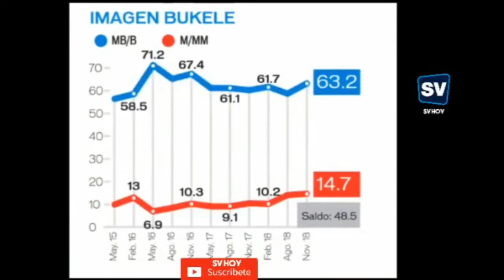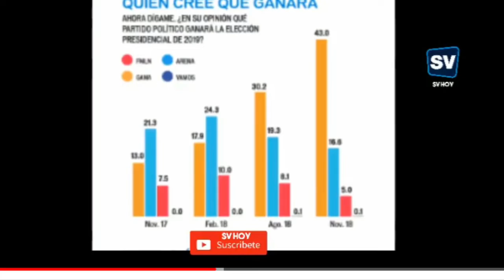Resultados de la encuesta presidenciales Noviembre 30 2018